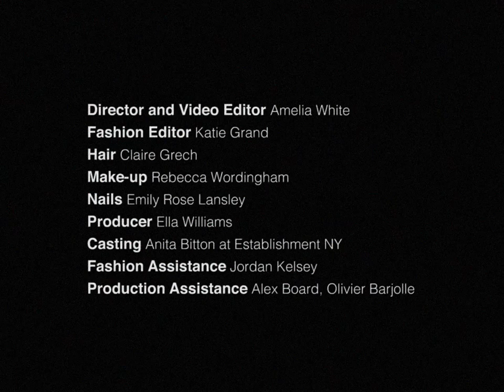Lila Moss, Stevie Sims, Stella Jones and more backstage at their Chanel shoot | Perfect Issue One